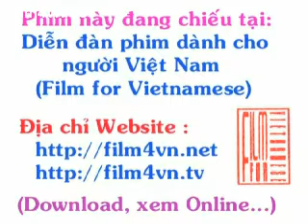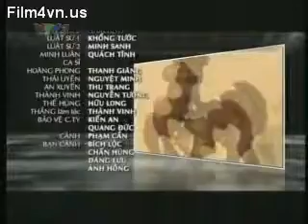cô gái xấu xí - tập 145c